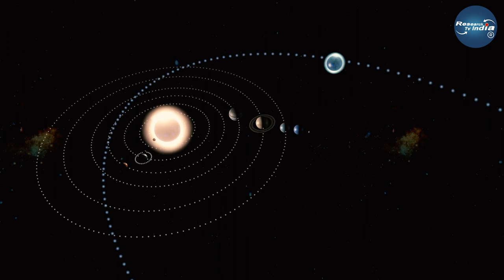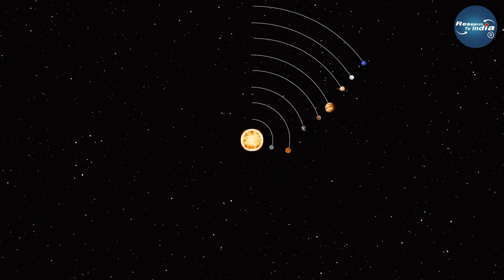शुक्र ग्रह पर कैसे रहेगें इंसान| Is Venus or Mars easier to colonize? How Do We Colonize Venus?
शुक्र ग्रह पर कैसे रहेगें इंसान| Is Venus or Mars easier to colonize? How Do We Colonize Venus? Research Tv India